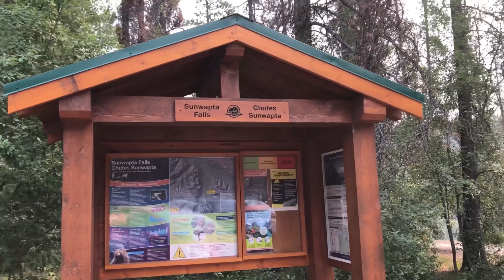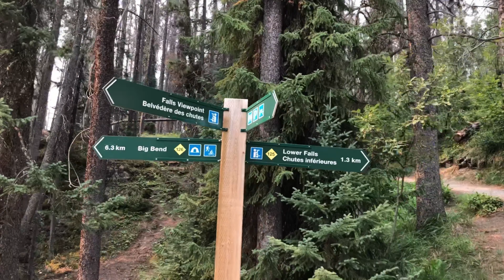Sunwapta Falls Hike Walking Tour In Jasper National Park, Alberta, Canada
Sunwapta Falls in Jasper National Park, Alberta, Canada. The falls are accessible via 600 meters access road off the Icefields Parkway, which connects Jasper and Banff National Parks. The falls have a drop of about 18.5 meters. Sunwapta is a Stoney language word that means "turbulent water". The water originates from the Athabasca Glacier, and volumes are higher in early summer because of glacial melting.

We walked down a slope through some slippery rocks to the first  viewpoint of the falls, then we headed across the bridge where we saw a different perspective of the falls. We continued up the path along the deep canyon that the water has cut through over thousands of years.As we explore, we stopped in the forest by the bank which is very steep on the way to the shore of the river. There we had a more natural view of the falls.
Finally, we continued walking further until we hit the vast forest. From there we stopped and we can still hear the relaxing sounds of the falls.

God bless,
ICS Walks